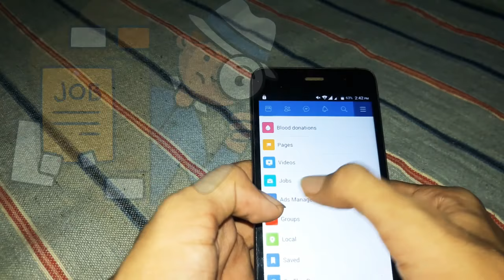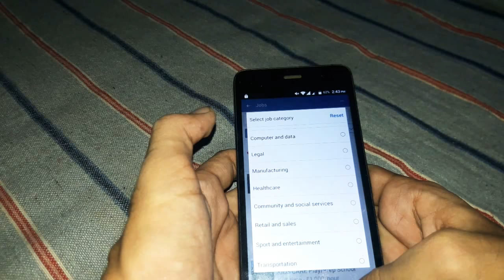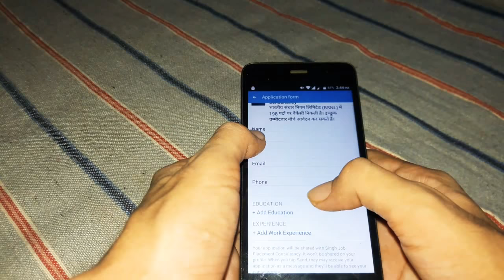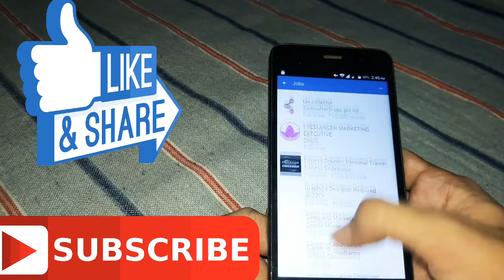Naukri Kaise Dhunde | How to Find Job | Job Kaise Search Kare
Naukri Kaise Dhunde
Job kaise Search kare
Facebook per job kaise dhunde
Part time job kaise dhunde
How to find job near your home
Facebook per job kaise search kare
How to find jobs on Facebook
Sirf ek din me job kaise dhunde
How to Find Job in One Day

         Is video me maine aapko facebook per online apne aas paas jobs kaise dhunde ye bataya h.
         Dosto ye bahut hi aacha feature h.mujhe ye bahut pasand aaya.aap bhi is tarah apne aas pass aachi jobs dhund sakte h.
         Agar aapko ye video pasand aata h to Like kare aur apne sabhi dosto ke sath ise Share kare.
         Agar abhi tak aapne is channel ko SUBSCRIBE nahi kiya h to turant niche diye gaye red button per click karke Channel ko SUBSCRIBE ker le.Isse aapko aage aane wale sabhi video ke update milte rahenge.